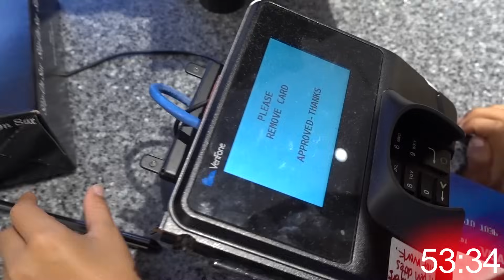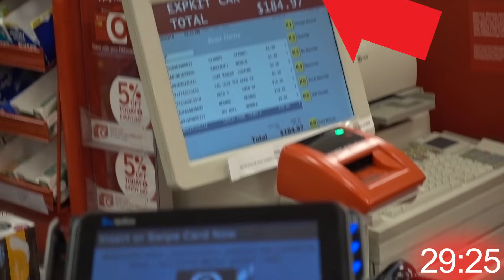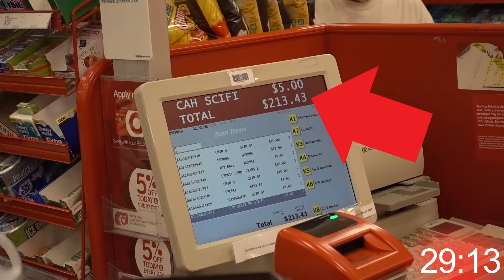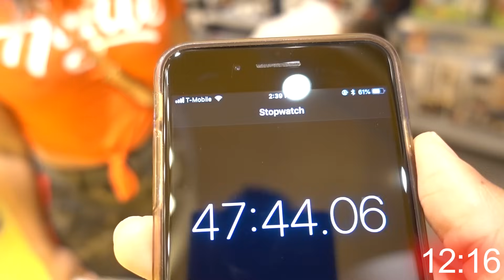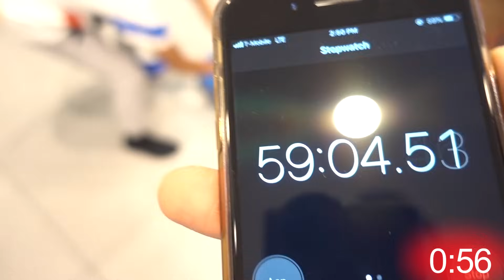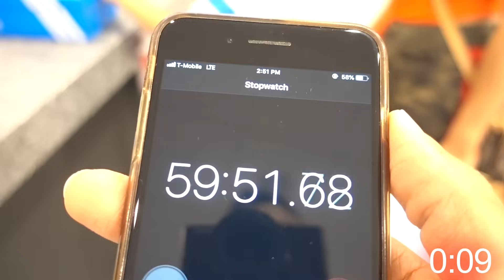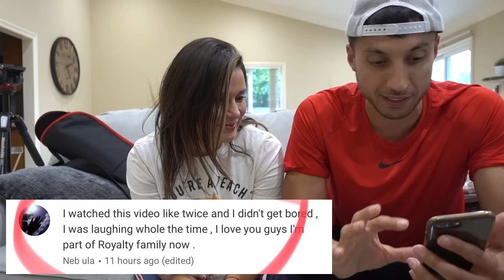8 Year Old Takes Parents Credit Card **NO BUDGET AT MALL** | The Royalty Family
Ferran takes his moms credit card and gets to buy anything for an hour!! NO BUDGET AT THE MALL FOR AN 8 YEAR OLD! Lets see what he buys!

SHOUT OUTS AT THE END OF THE VIDEO!! WE LOVE YOU.

8 Year Old Takes Parents Credit Card **NO BUDGET AT MALL** | The Royalty Family